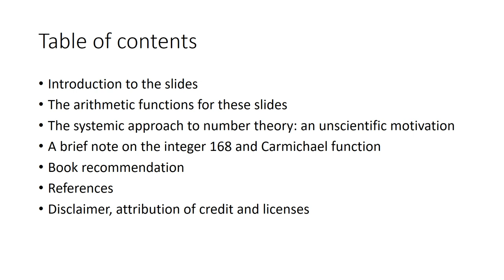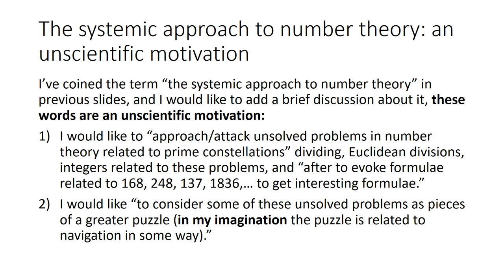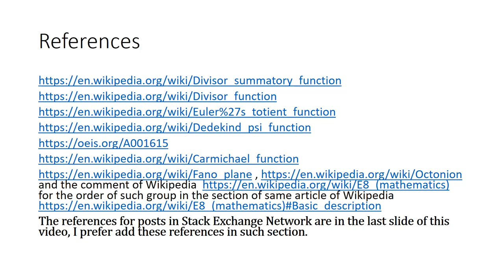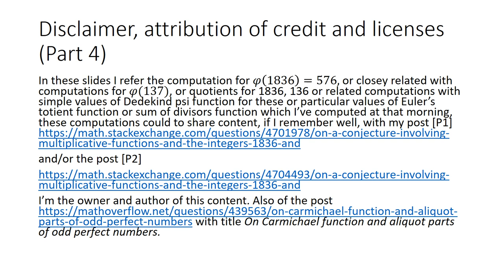On equations involving 168 and the Carmichael function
We present this brief video with conditions and an equations that satisfies the integer 168 and particular values of number theoretic functions, in special the Carmichael function, after we add a related conjecture.

To finish the video we add a section with recommendation of books.

As soon is possible I would like to add audio to my videos. Thanks you very much for your attention.